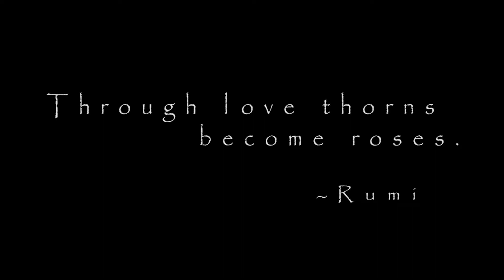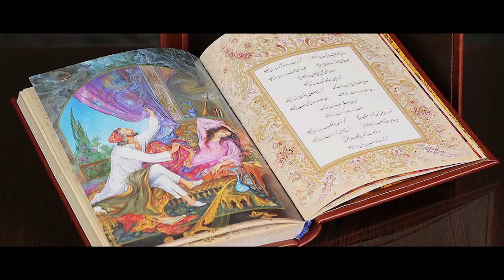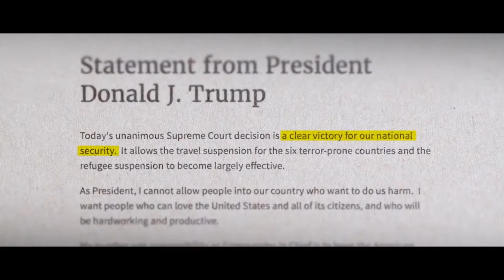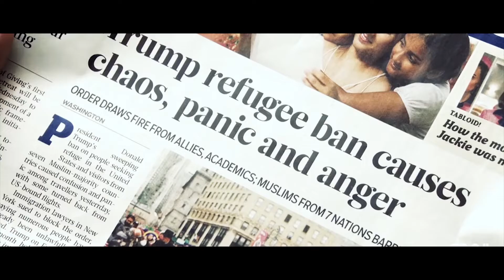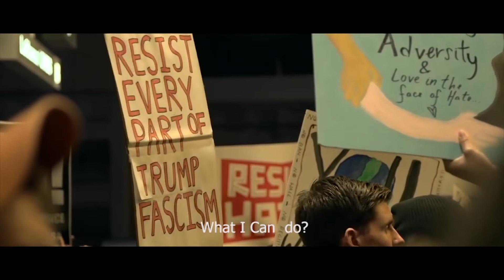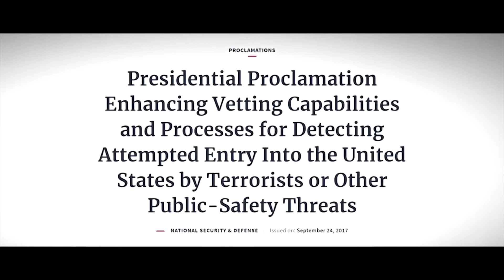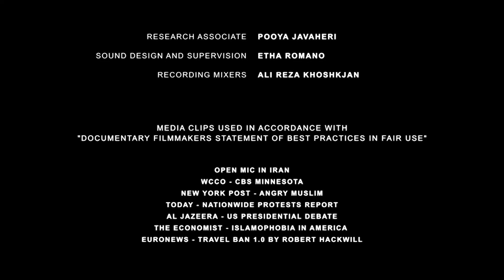Short Docs | “The Banned” - Short Film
“The Banned” takes a look at the lives of Iranian-Americans affected by the Trump administration ban restricting travel from Muslim-majority countries. The short film, directed by Ali Reza Khoshkjan and produced while he was an undergraduate student in the Brooklyn College Film Department, won the Best Editing Award at the 2019 Brooklyn College Film Festival. "The Banned" was his Thesis Documentary. Ali Reza Khoshkjan graduated from Brooklyn College's Film Department in June 2018.

SDSW00406 BANNED SHORT V1